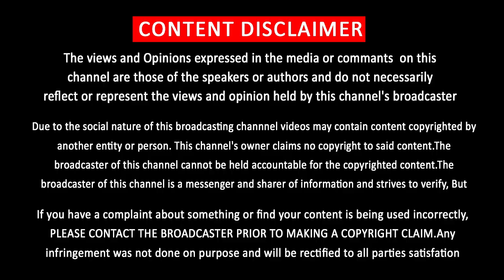Thuppakki 2 Official - Thalapathy 65 Massive Team Back | Vijay | AR Murugadoss | Bollywood | Dhanush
விஜய் – முருகதாஸ் கூட்டணியில் துப்பாக்கி 2 ….. திடீரென ஆரம்பித்த ஷீட்டிங்